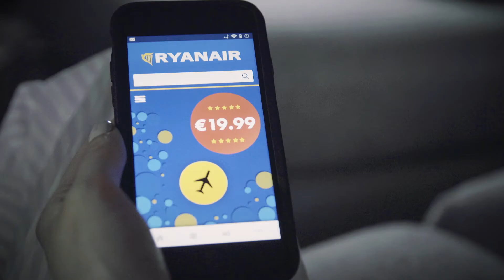TrySomewhereNew mit Ryanair in diesem Sommer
Günstige Preise garantiert. Aktivitäten sind eine Option